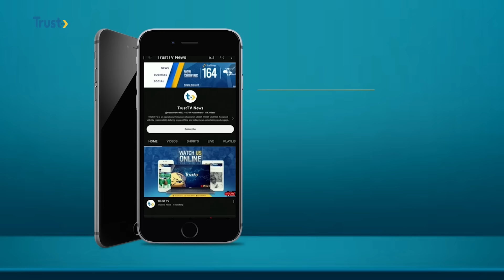2023 ELECTIONS: THE POLITICS & LABOUR PARTY CHANCES | TRUST TV